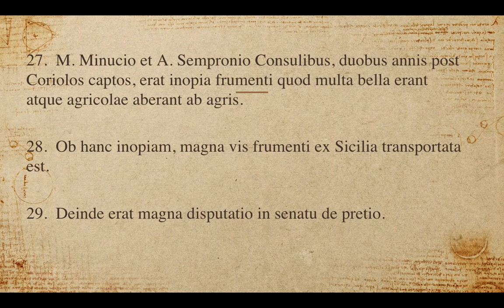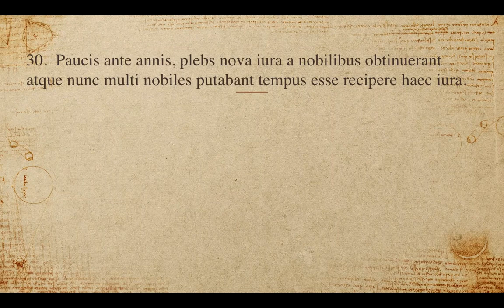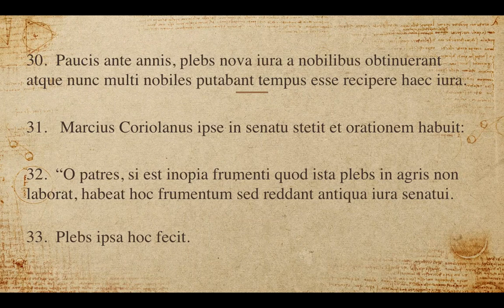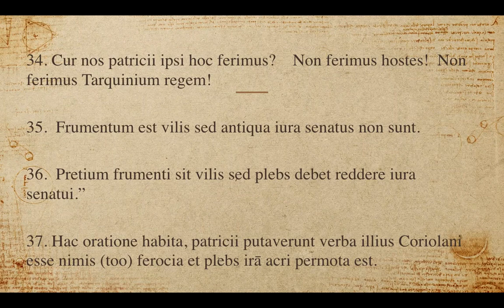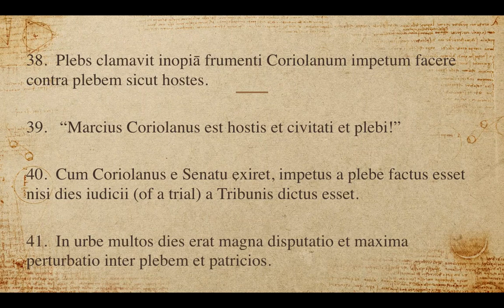Coriolanus Pars Secunda